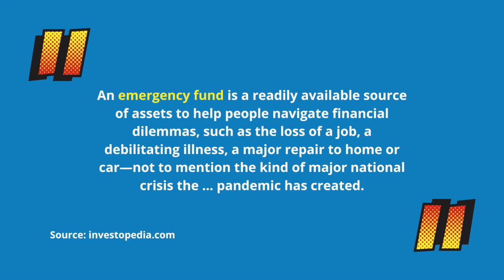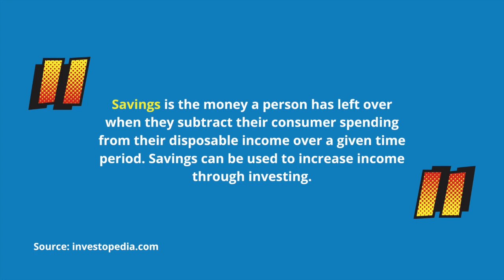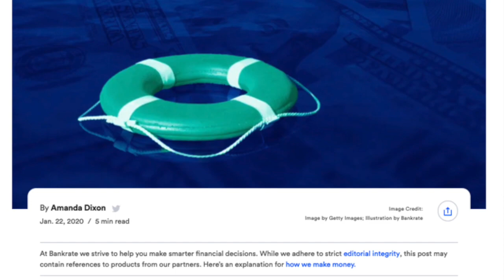Emergency Funds For Beginners [Emergency Fund vs Savings]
EMERGENCY FUNDS FOR BEGINNERS
Part 2 - Emergency Fund vs Savings - What's The Difference?

🎥 IN TODAYS'S VIDEO🎥
00:00 INTRO
00:27 Emergency Fund Defined
00:52 Savings Defined
01:11 What's The Difference
02:28 The Benefits
03:49 Do You Need Both?

Both your emergency fund and savings are important, but are they the same thing? Let's talk about it!

💰THE EMERGENCY FUND SERIES 💰

Please note that the information in this video is not intended to be financial advice.
Everything shown here is my personal opinion.

👍If you enjoyed this video, please don't forget to click that like button!👍

**WHAT TOPICS WOULD YOU LIKE TO SEE?**
Are there other stocks or topics that you would like to talk about?

**INVESTING BOOKS WORTH READING**
I only recommend them because they've helped me:

📙"The Little Common Sense Book Of Investing"
(by John Bogle)

(by Benjamin Graham)

(by Peter Lynch)

📙“Common Stocks, Uncommon Profits”
(by Philip Fisher)

**MY GEAR**
📷Dash's Camera (CANON REBEL)
🎙 Dash's Microphone (BLUE YETI)
🎤Backup Recorder (TASCAM)

**IMPORTANT!**I'm not a professional, Wall Street analyst nor am I a financial advisor. This video isn't intended to be investment advice. ALWAYS do your own research before investing any money in any stock, bond or other investment.